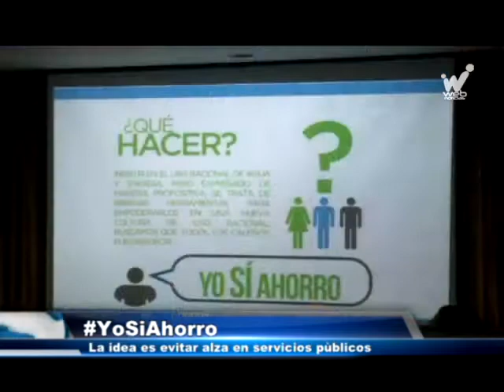Emcali diseña estrategía para incentivar ahorro de agua y energía